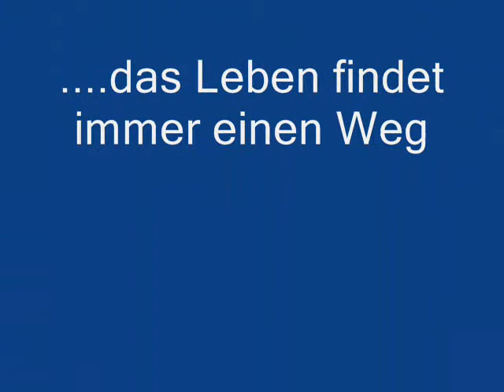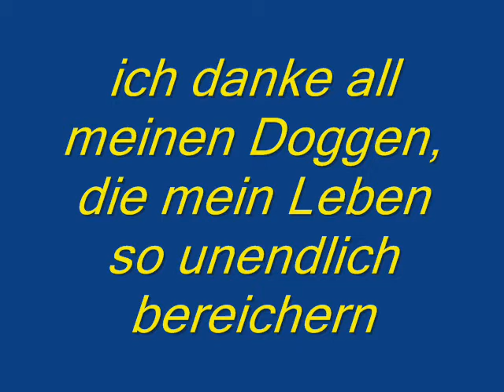geliebte Doggen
Beschreibung